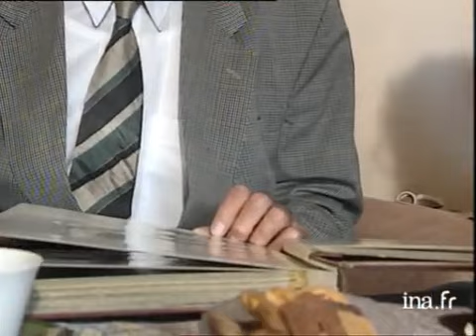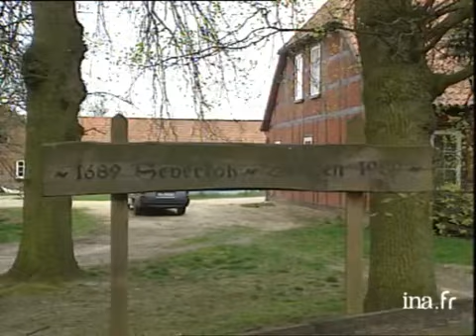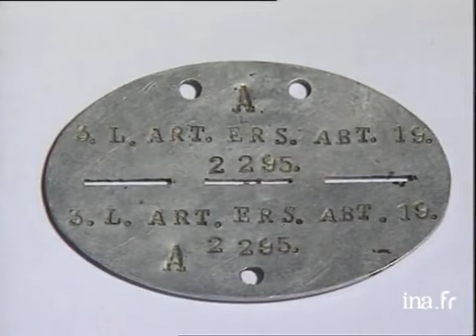Heinrich SEVERLOH, Omaha Beach vu par les allemands